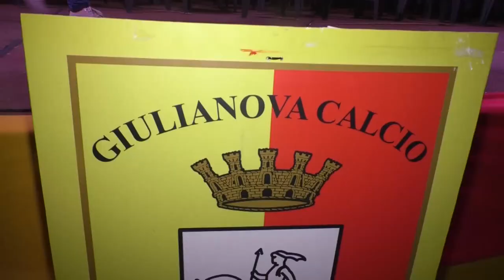Piazza gremita per la presentazione del Giulianova Calcio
Dopo due secondi posti punta alla promozione il Giulianova, una delle squadre favorite del campionato di Eccellenza abruzzese. Domenica al Fadini la sfida con la Torrese per la prima giornata. Ieri la presentazione della squadra alla città